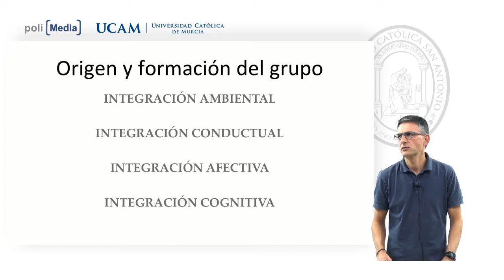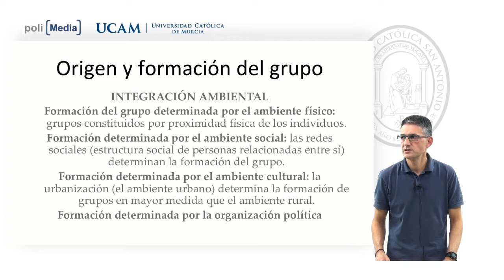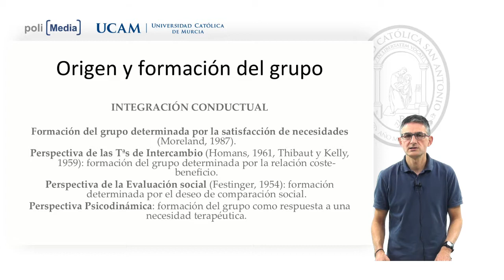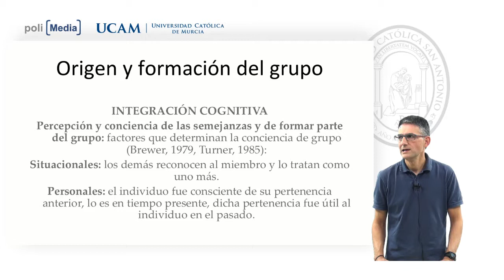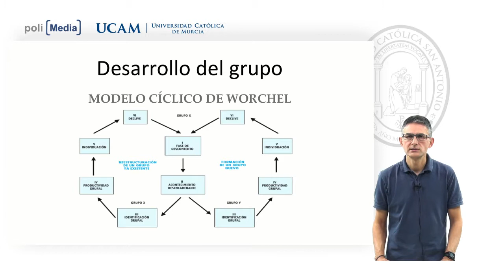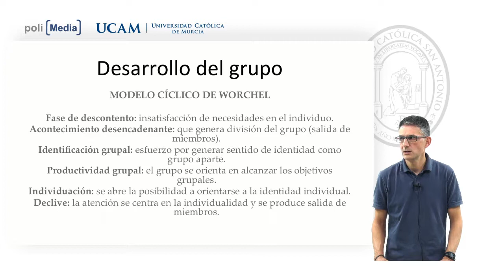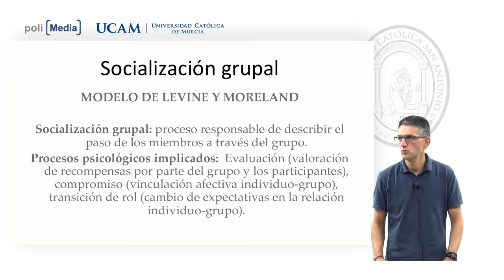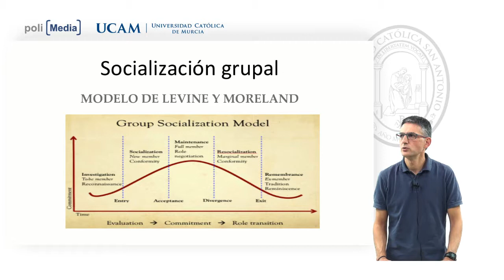Psicología de los Grupos y de las Organizaciones - Miguel Ángel Calvo